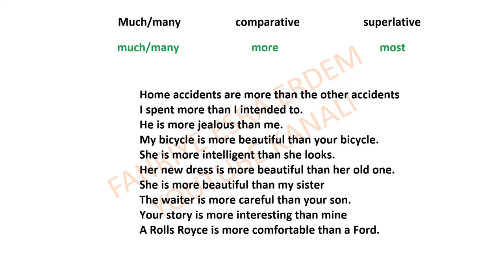Much / many comparative and superlative